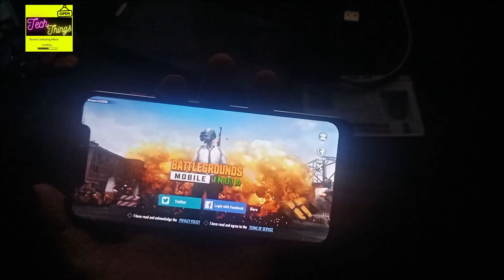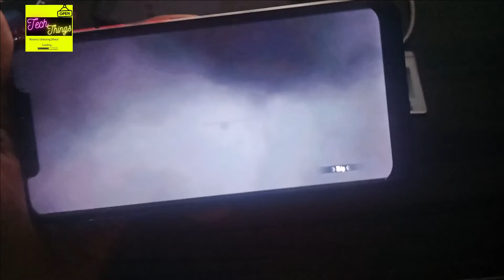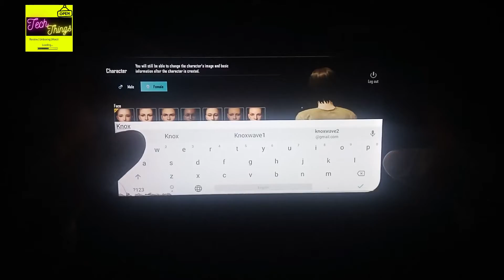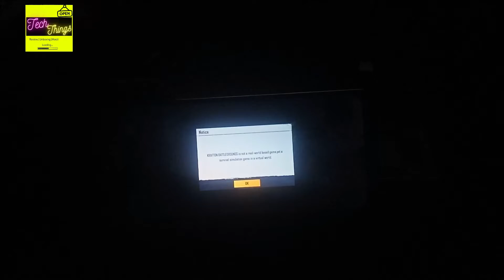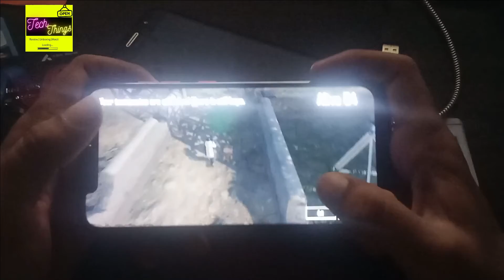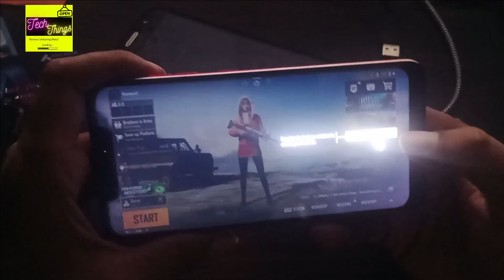Battlegrounds Mobile India (BGMI) Full Gameplay | First look | Hindi | Beta Version | Early Access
Thanks